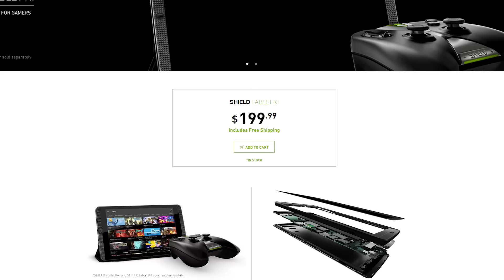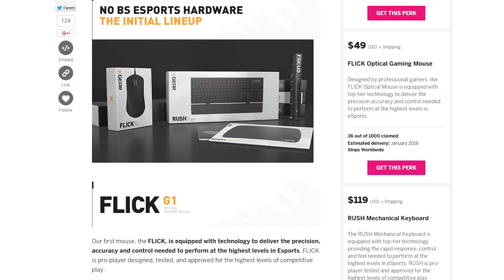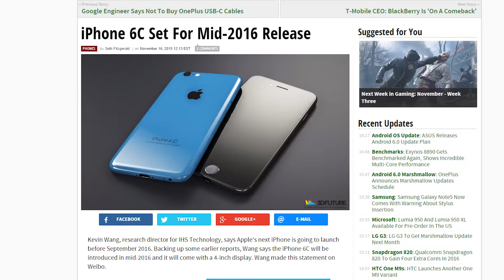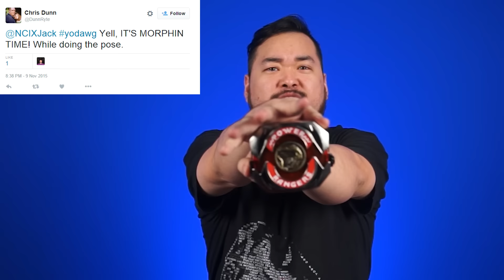Fnatic Gear, Refreshed Nvidia Shield Tablet, Pandora buys Rdio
Fnatic acquires Func to make peripherals. The Nvidia Shield Tablet get cheaper. Pandora buys Rdio for a load of money. All this plus laser cooled heatsinks on this episode of Netlinked Daily.

Black Friday Count Down - 10 Days of Awesome Deals!

Episode Credits:
Host: Jack Sui
Writer: Jack Sui
Editor: Barret Murdock